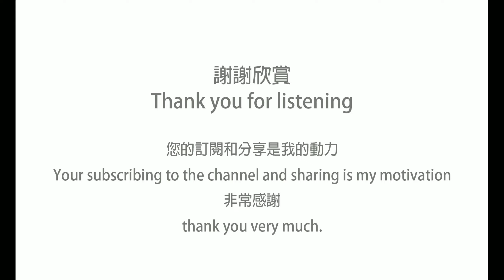新高音質 夜曲 no.18_第二版_New high sound quality_Chopin-Nocturne no.18_op.62 No.2_SE_Largo_Variation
新高音質 蕭邦 夜曲 no.18_op.62 No.2_第二版_NO.14-12_New high sound quality_Chopin-Nocturne no.18_op.62 No.2_Largo_Variation-new_Study Music_Sleeping Music_Wake up_Cafe Music_Morning music,_Night music_Relaxing Music